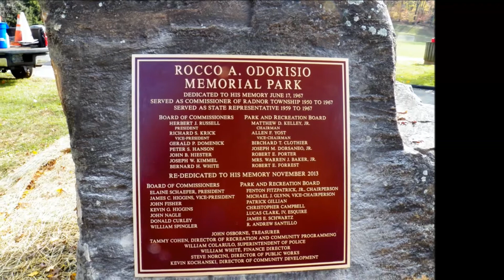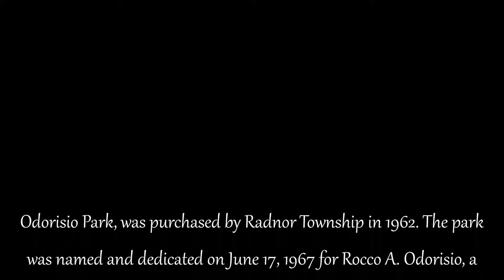2013 Odorisio Park Re-Dedication Ceremony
The ceremony was a nice event...Radnor Twp. Commissioner delivered a rather informative narrative in reference to the past, present,and future of this great park!